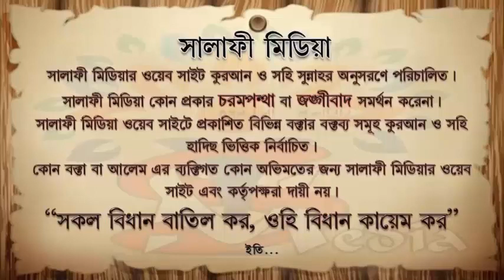ফরজ সালাতের পর সম্মিলিত মোনাজাত ᴴᴰ┇আলোচকঃ জামাল বিন ইদ্রিস